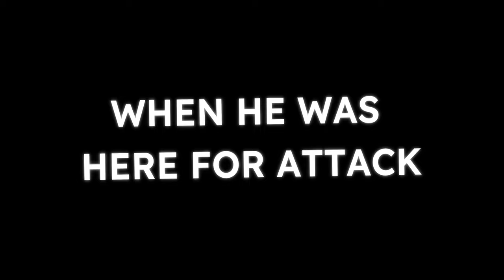Lizard fish attack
When I found a lizard fish attacking and eating a worm goby and did so quickly that when I cought the worm goby I didnt have time to recording...